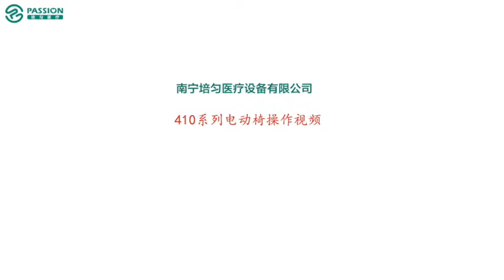Operation Video of Passion Electric Dialysis Chiar PY-YD-410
In this product demostration video we look at the Passion electric therapy chair PY-YD-410

Passion Medical Armchair is used for hemodialysis, blood donation, perdition dialysis, oncology, chemotherapy and rehabilitation.

An emergency button on the easy to use handset  allow the chair to be positioned to an emergency CPR position in 10 seconds.

The chair is highly adjustable with up to 4 motors gives the chair great flexibility. An independently operated backrest, legrest & footrest allow the patient to be positioned at a comfortable position whilst the chair height can be moved up or down to assist the user, as well as electrically adjustable seat tilt.

The arm rests of the chair can be positioned in multiple positions meaning it is great for infusions.

For more information don't hesitate to contact our sales team.